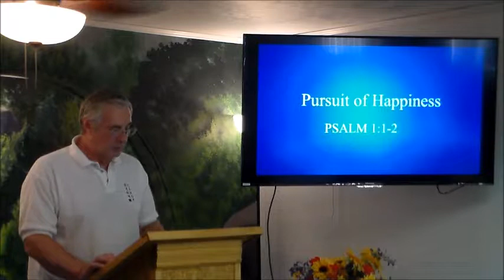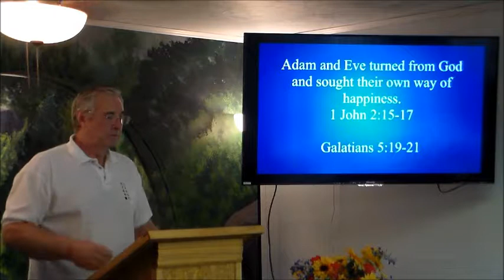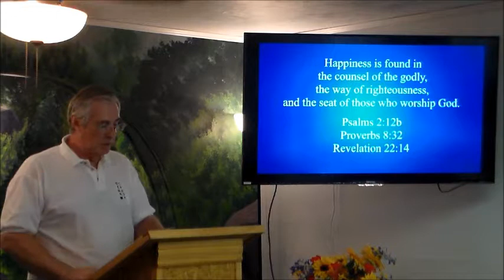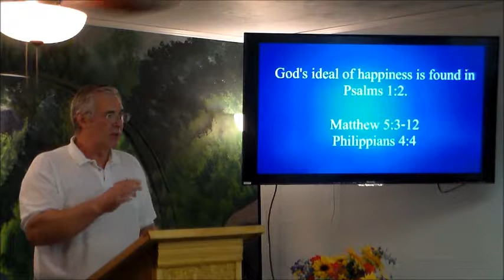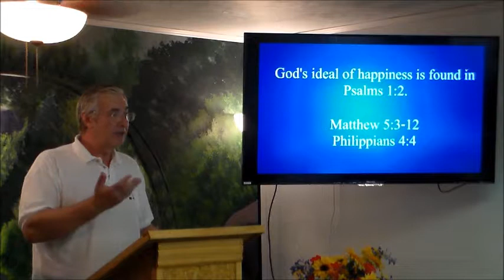Pursuit of Happiness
Psalm 1:1-2. Man has so polluted the context of happiness that he cannot seem to be happy, no matter how hard he tries. The reason is he is seeking for happiness in the wrong place: he is seeking it in obedience to Satan rather than obedience to God.